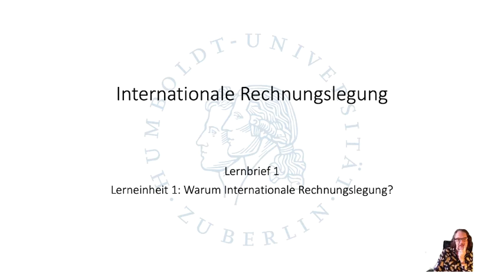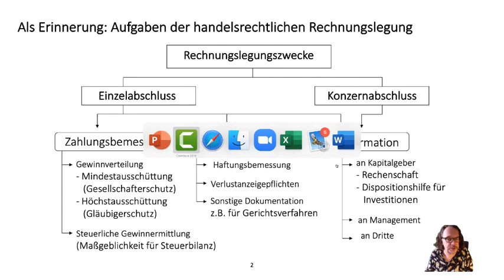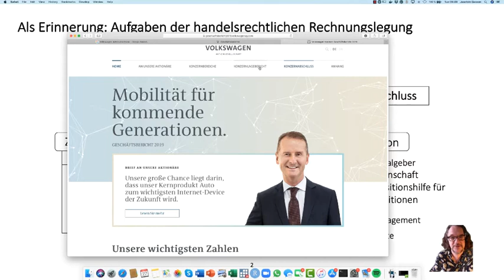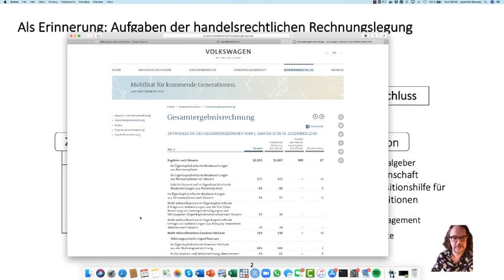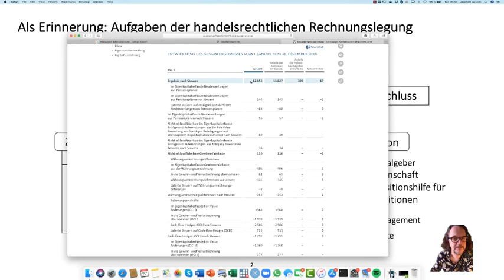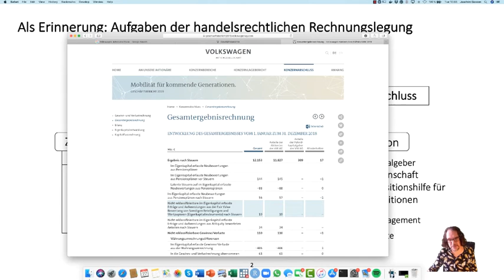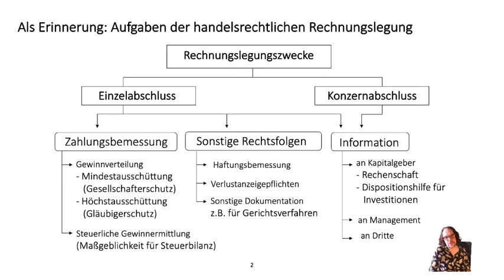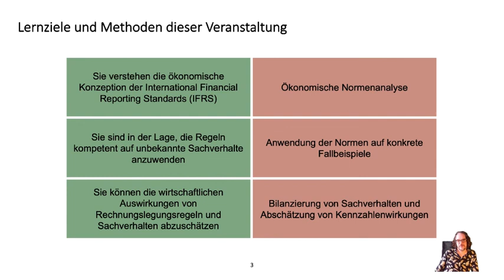IRL Lernbrief 1, Lerneinheit 1: Warum internationale Rechnungslegung?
Veranstaltung Internationale Rechnungslegung (Externes Rechnungswesen II)
HU Berlin, WiSe 2020/2021